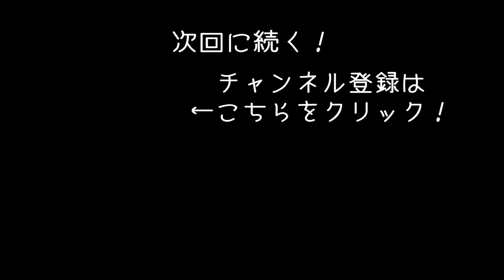【RAGE 2】新発売された世紀末オープンワールドゲームが想像以上にカオスだった【アフロマスク】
世紀末世界のオープンワールドゲー「RAGE 2」(PC版)のゲーム実況です。